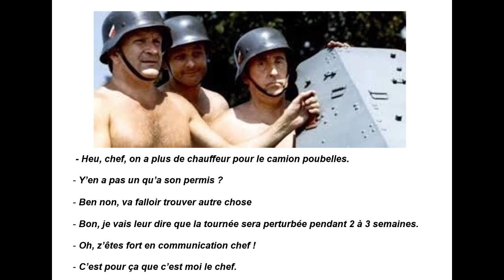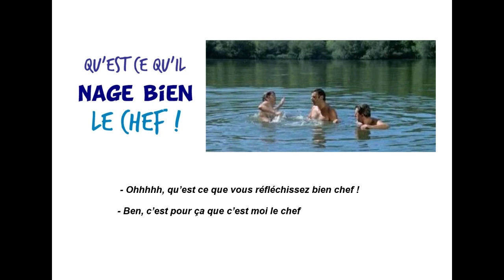On a retrouvé la 7e comcom